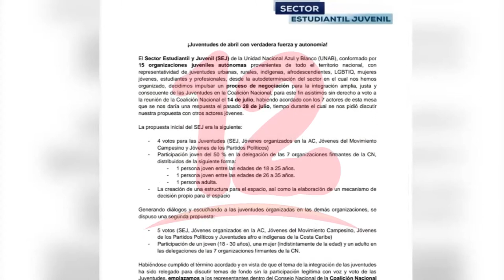Sector Juvenil emplaza a Coalición Nacional para que respondan a sus demandas